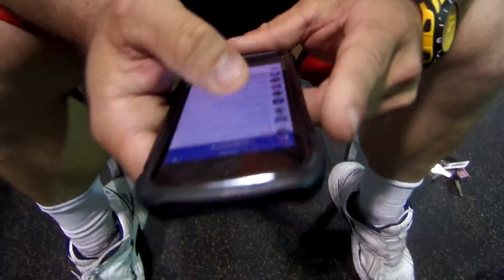sithlord hater mail part 1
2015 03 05 sithlord hater mail part 1